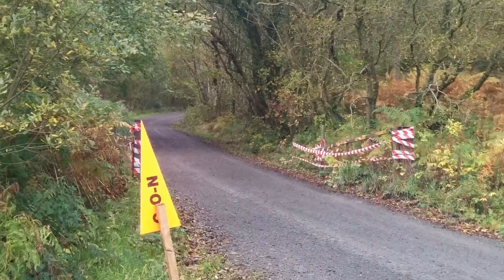Cambrian Rally 2014 27